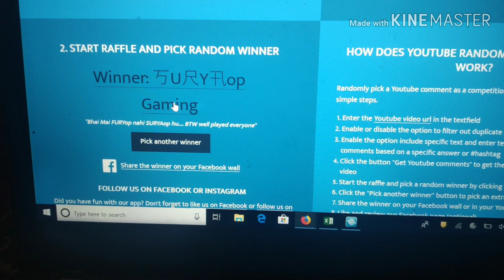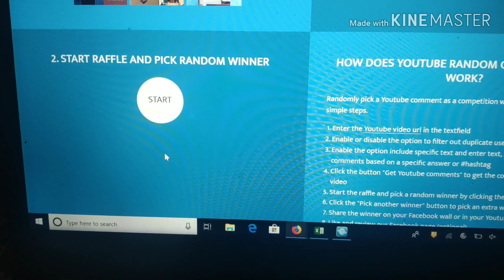Giveaway winners name||Please comment below with ur character id